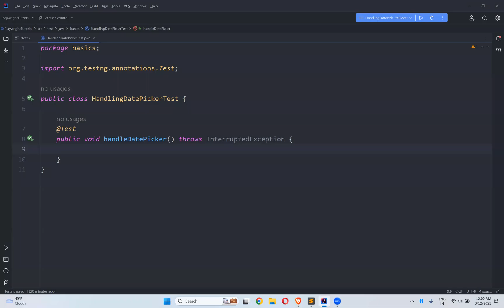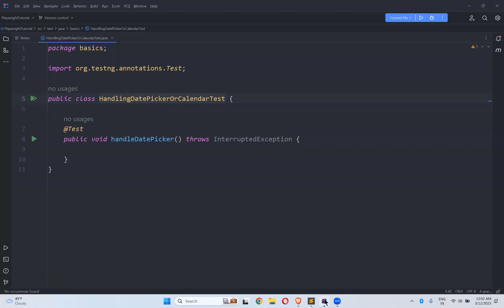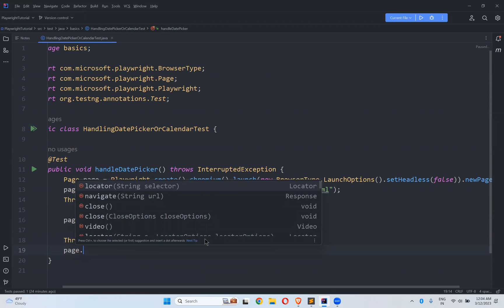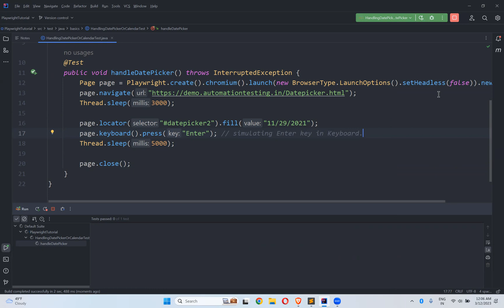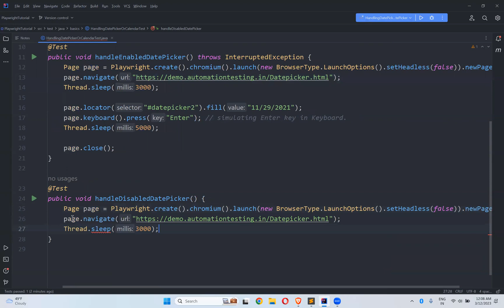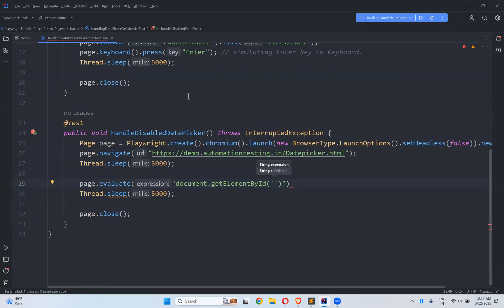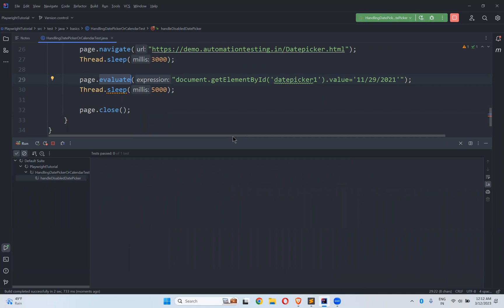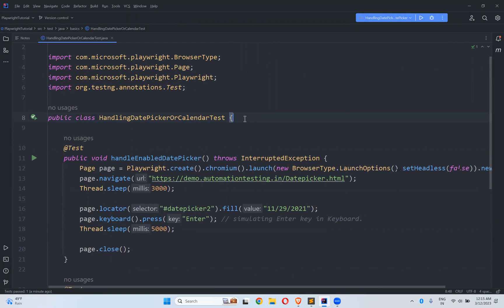#28 Handle DatePicker or Calendar in Playwright Java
Handle DatePicker or Calendar in playwright